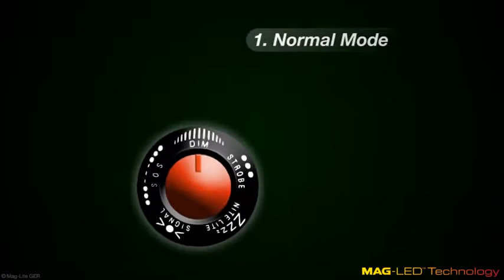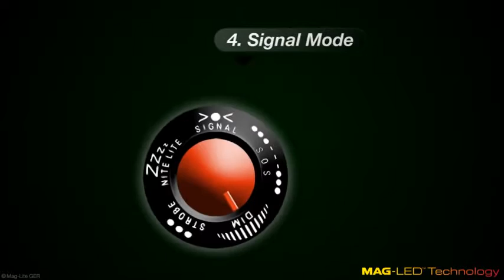Maglite® XL100™ LED Flashlight Demo